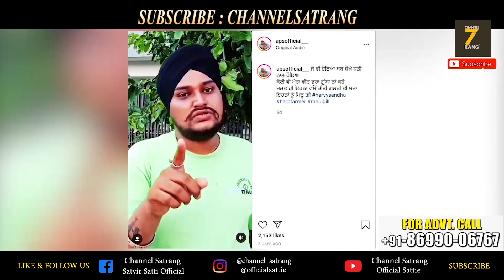LIVE ਪਰਦਾਫਾਸ਼ | Harp Farmer di navi video aayi sahmne !! Sidhu Moosewala vs Harvy Sandhu